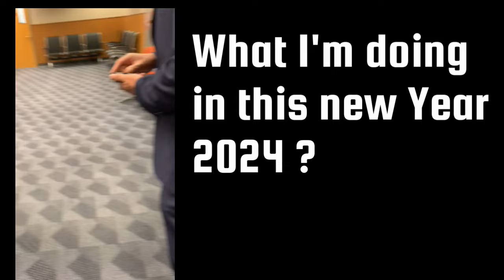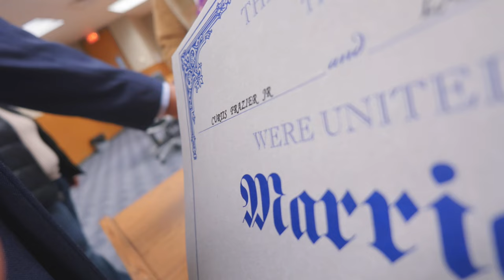This happened to me in ILLINOIS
Today I said I Do.